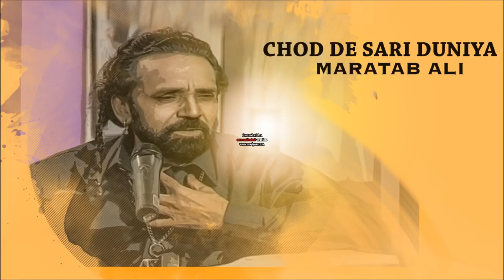Chor De Sari Duniya Kisi K Liye Maratab Ali